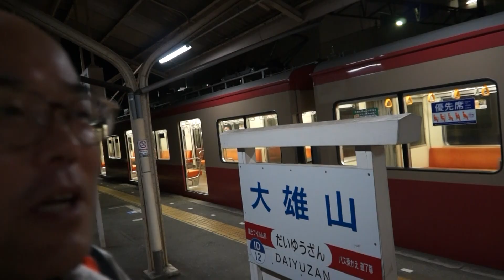大雄山線に乗る！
大雄山線（だいゆうざんせん）は、神奈川県小田原市の小田原駅と神奈川県南足柄市の大雄山駅とを結ぶ短い路線です。
ゆっくりと走るローカル色豊かな大雄山線に乗ってみました。